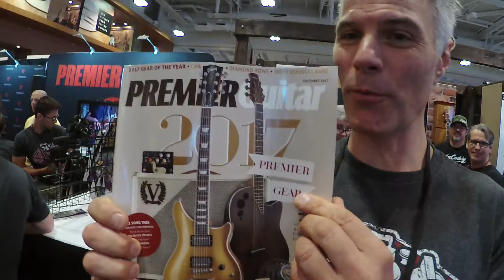Chat With John Bohlinger | Summer NAMM 2018